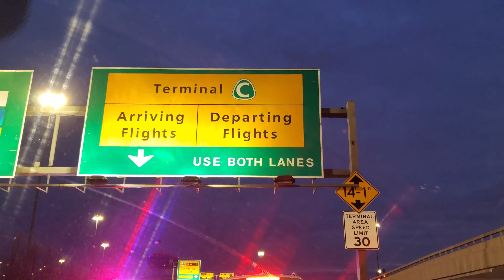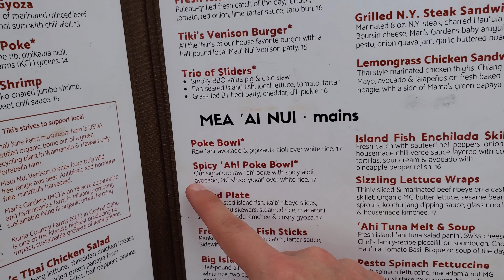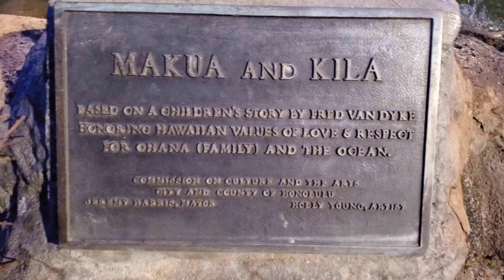FIRST TIME VISITING HAWAII, THE MOST BEAUTIFUL STATE OF USA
In this episode I travel from New Jersey to Hawaii and after an 11-hour flight I finally arrived at Waikiki beach.

I just ate pretzels and crackers all day so the first thing I did after checking in to my hotel was eat haha.

Everyone is so kind and friendly in Hawaii, the beaches are beautiful and the waves are gnarly!

This was my first day visiting the beautiful state of Hawaii. Even though it was my first time in Hawaii, I don't think it's going to be the last.